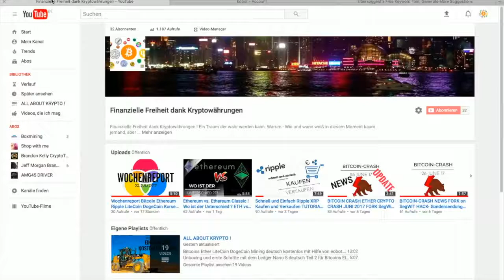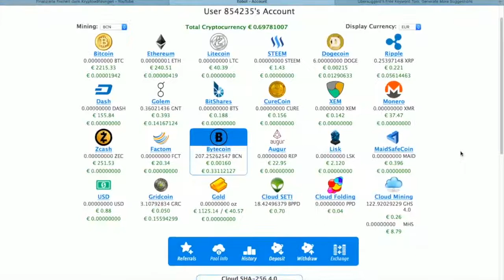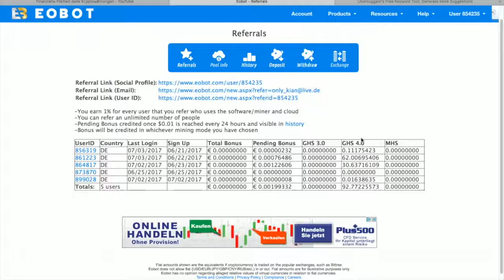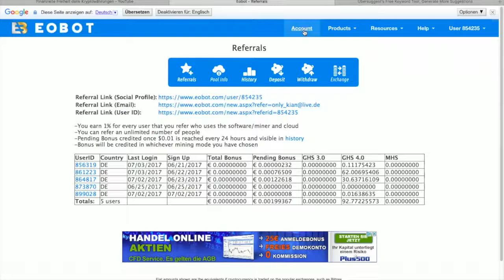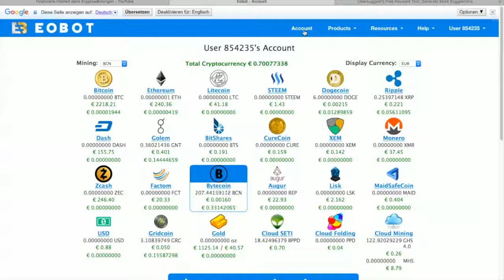Mining KOSTENLOS Tutorial Deutsch Bitcoin Ethereum Diamant Dollar Gold YETI Ripple